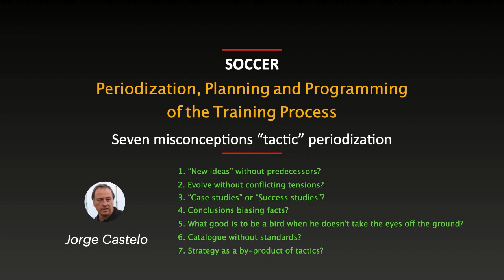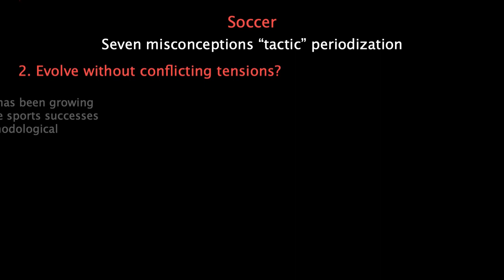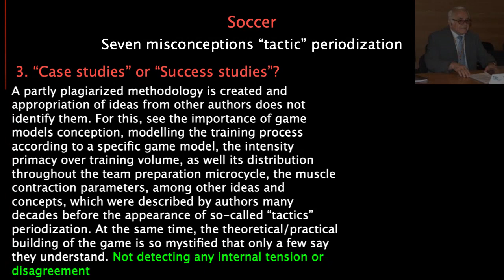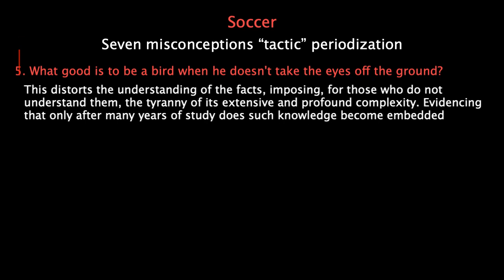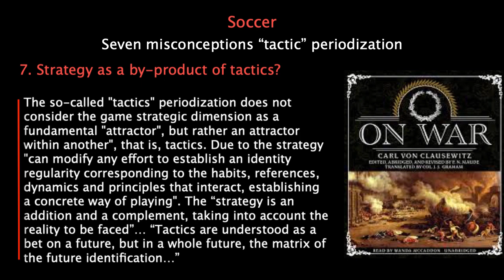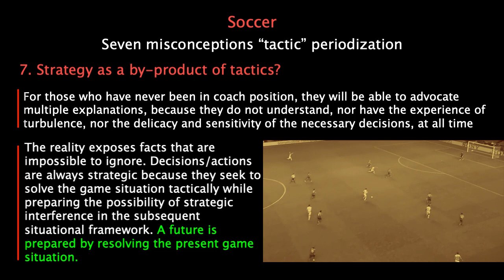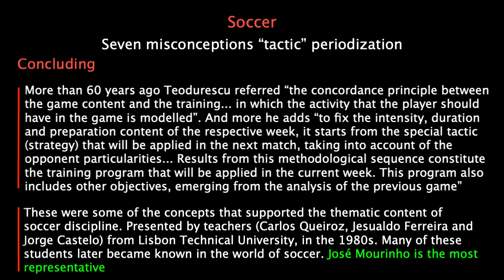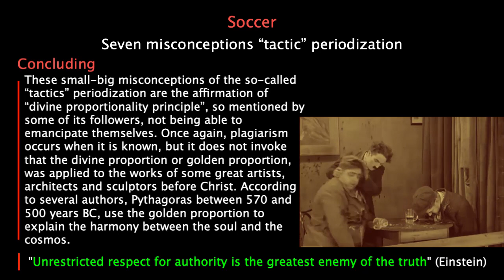Seven misconceptions of soccer "tactic" periodization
The so-called soccer "tactics" periodization has been presented as "innovative" and "revolutionary". But such attributes are based on pure sensationalism. This advertising trick is based on “studies”, in which, it is “reveal” that certain successful coaches, known worldwide, use it such an instrument, in the scope of preparing their teams for the game.

By analogy, this periodization is like a painting, to a large extent, plagiarized by other authors, changing its border. Obedient followers of a “master” who, absolutely nothing, wrote about the subject carry out the workers of this effort. This will perhaps be the most disturbing and extraordinary aspect in an information society.

The considered father of this “periodization” by not publishing anything avoids any conceptual and operational reflection of “his ideas”. Taking refuge, in a secrecy that is unveiled by his followers, since only these, in the end, can be scrutinized.

Another one is added that derives from the fact that this “master” never had the responsibility to direct a soccer team. Assuming himself as a physical coach, in which the physiological dominate answered the questions revealed by the competition. There is no criticism of the fact that he changes his paradigm, but that he spent long years applying what he did not believe in the training process.

This is a strange world that provides more information, relatively, about the history of the facts, as well as the sources of any theme, which insists on glorifying characters. Its value lies in persuading that “his ideas” are probably derived from sudden illuminations of creating a world that cannot deprive it of what it has raised and hidden, recognizing its glory.

The purpose of the seven misunderstandings of the so-called “tactics” periodization is to understand the framework of its followers, but also, how the painting can be improved through the new demands of soccer today.